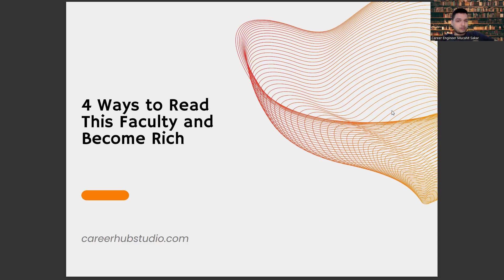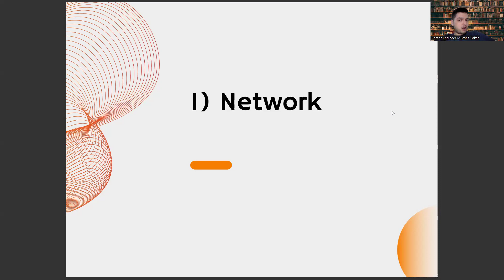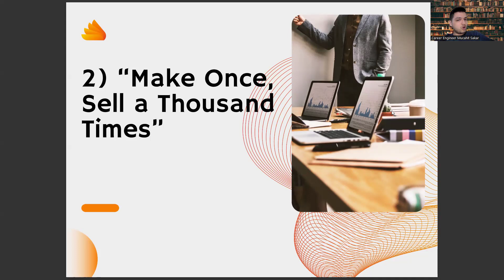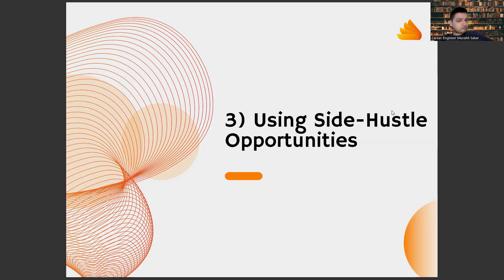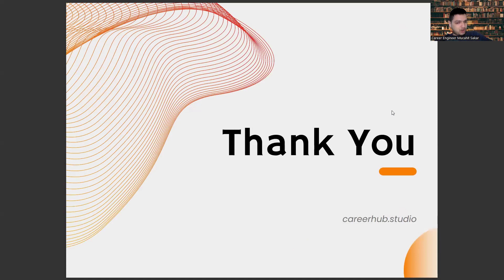4 Ways to Get Rich While Studying Mathematics Teaching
Geology,
Engineering,
AI technology,
Natural resources,
Mineral exploration,
Environmental management,
Geotechnical engineering,
Rock mechanics,
Petroleum engineering,
Mining engineering,
Seismic imaging,
Geographic information systems (GIS),
Geological hazards,
Remote sensing,
Renewable energy,
Earthquake engineering,
Geomorphology,
Hydrogeology,
Geological mapping,
Structural geology,
Geoscience,
Climate change,
Oil and gas exploration,
Geological formations,
Geologic time scale,
Sedimentary rocks,
Metamorphic rocks,
Igneous rocks,
Mineralogy,
Petrology,
Geophysics,
Plate tectonics,
Earth's crust,
Geothermal energy,
Groundwater,
Earth sciences,
Environmental sustainability,
Geoenvironmental engineering,
Water resources management,
Soil mechanics,
Stratigraphy,
Paleontology,
Geohazards,
Geodetic engineering,
Geology education,
Geology careers,
AI-powered geology,
Intelligent mining,
Digital mapping,
Geological data analytics,
Geological data processing,
Geospatial data analysis,
Geological modeling,
3D geological mapping,
Geological software,
Deep learning for geology,
Machine learning for geology,
AI-enabled geological surveys,
Geological data visualization,
Geological database management,
Geologic databases,
Geological research,
Geological consulting,
Geological exploration,
Geology for construction,
Geology for infrastructure development,
Geological surveying,
Geology for renewable energy,
Geology for disaster mitigation,
Geology for land-use planning,
Geology for environmental impact assessment,
Geology for oil and gas production,
Geology for mineral processing,
Geology for soil remediation,
Geology for climate change adaptation,
Geological information systems,
Geological technology,
AI for geological interpretation,
Geological instrumentation,
Rock properties,
Geological fieldwork,
Geological observations,
Geological measurement techniques,
Geological instrumentation,
Geological laboratory techniques,
Geological theory,
Geological research methods,
Geological case studies,
Geological history,
Geological innovations,
Geological entrepreneurship,
Geological start-ups,
Geological business,
Geological industry,
Geological companies,
Geological innovation ecosystem,
Geological R&D,
Geological partnerships,
Geological job opportunities,
Career development,
Career planning,
Job search,
Career advice,
Career coaching,
Career advancement,
Career growth,
Career success,
Career goals,
Career satisfaction,
Professional development,
Personal branding,
Resume writing,
Cover letter writing,
Networking,
Interview skills,
Job interview tips,
Job applications,
Job interviews,
Job offers,
Job negotiations,
Salary negotiations,
Career change,
Career transition,
Career pivot,
Job satisfaction,
Workplace culture,
Company culture,
Work-life balance,
Burnout prevention,
Leadership development,
Management skills,
Time management,
Productivity,
Motivation,
Performance reviews,
Performance management,
Feedback,
Mentoring,
Coaching,
Succession planning,
Talent management,
Employee development,
Employee retention,
Employee engagement,
Employee wellness,
Organizational culture,
Personal growth,
Self-improvement,
Self-awareness,
Emotional intelligence,
Goal setting,
Goal achievement,
Action planning,
Mindset,
Confidence building,
Overcoming obstacles,
Resilience,
Career exploration,
Skills assessment,
Career fit,
Industry trends,
Labor market trends,
Career paths,
Job titles,
Workforce diversity,
Inclusion,
Equity,
Anti-discrimination,
Affirmative action,
Workforce development,
Continuing education,
Lifelong learning,
Skill development,
Upskilling,
Reskilling,
Professional certifications,
Professional associations,
Industry events,
Online learning,
Blended learning,
E-learning,
Virtual training,
Training programs,
Talent acquisition,
Recruitment,
Hiring practices,
Diversity hiring,
Inclusive hiring,
Onboarding,
Employee benefits,
Employee perks,
Performance incentives,
Performance metrics,
Talent retention,
Employee turnover,
Human resources,
Talent acquisition strategy,
Employer branding,
Employee value proposition,
Artificial Intelligence,
AI,
Machine Learning,
Deep Learning,
Neural Networks,
Robotics,
Automation,
Data Science,
Natural Language Processing,
Computer Vision,
Chatbots,
Voice Assistants,
Big Data,
Predictive Analytics,
Reinforcement Learning,
Decision Trees,
Computer Science,
Algorithm,
Analytics,
Business Intelligence,
Cognitive Computing,
Cybersecurity,
Ethics,
Future,
Industry 4.0,
Intelligent Automation,
Internet of Things,
Knowledge Management,
Predictive Modeling,
Quantum Computing,
Smart Technology,
Technology,
Virtual Assistant,
Augmented Intelligence,
Cloud Computing,
Deep Reinforcement Learning,
Digital Transformation,
Expert System,
Facial Recognition,
Industry 4.0 Revolution,
Intelligent Systems,
Machine Intelligence,
Smart Cities,
Speech Recognition,
Cybersecurity Threats,
Automated Reasoning,
Business Automation,
Chatbot Development,
Cognitive Systems,